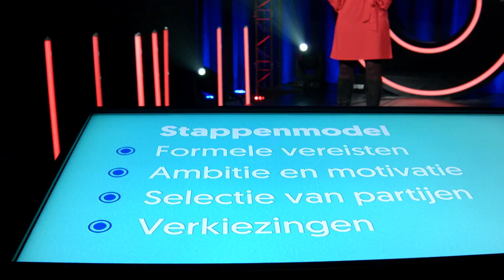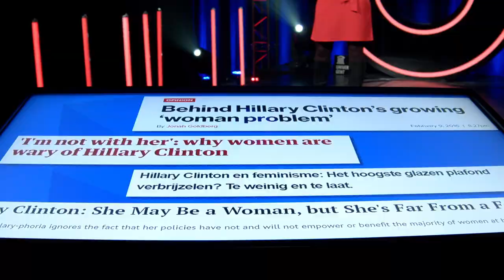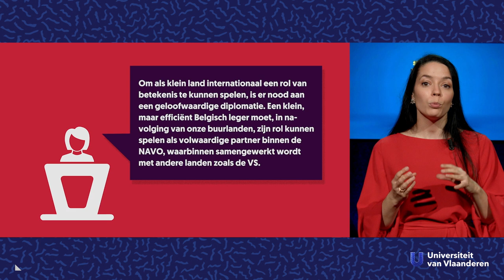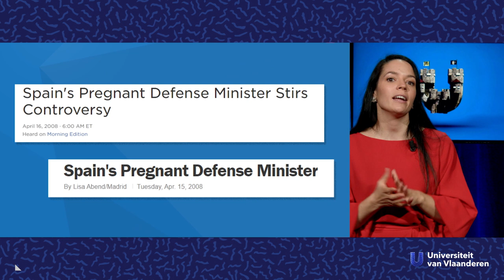Zijn vrouwen linkser dan mannen?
Over politieke vertegenwoordiging en de genderbias tijdens verkiezingen

Er heerst een idee dat vrouwen zorgzamer en zachter zijn dan mannen. Geen probleem, zou je denken, maar die gender bias zou wel eens een rol kunnen spelen in de politieke keuzes die je maakt, bijvoorbeeld tijdens verkiezingen. Politicoloog Robin Devroe (UGent) legt je uit hoe dat werkt.